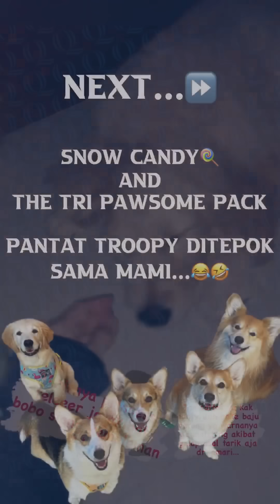SNOW EIRA KEMBALI BERTEMU SAUDARA NYA ❤️ - THE GOLDEN FAMILY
Hi Guys👋😁